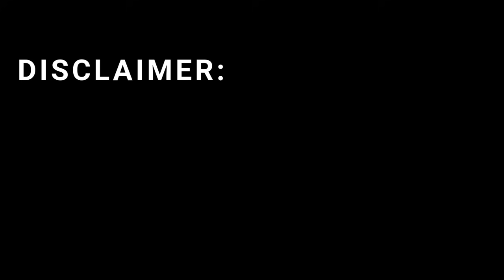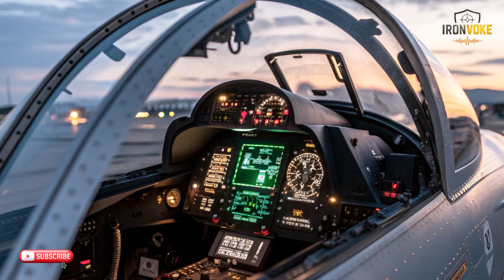Kfir C7 — The Jet That Paved Way for Future Fighters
Explore how the Kfir C7 became a breakthrough in advanced aviation design through innovation, precision engineering, and performance upgrades that shaped future-generation fighters. In this deep dive, we uncover its technological evolution, aerodynamic refinement, digital improvements, and the engineering mindset that pushed it far ahead of its time. This is a purely educational look at aerospace innovation featuring authentic details, smooth narration, and visually rich storytelling.